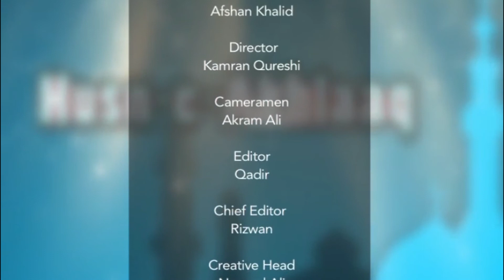Husn-e-Akhlaaq | Social Manners in Islam Ep 16 By Afshan Khalid | Tehzeeb TV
slamic teachings put great emphasis in how we deal with people in our daily lives. The prophet (S.A.W.S.) summed up his message by stating: “I have been sent to perfect the best of manners”. As Muslims, we, therefore, have to be aware of how each one of us deals with people in our circles. Our good dealings not only will ensure that we are not violating other people’s rights but can also make us accepted, loved and appreciated by others. Luqman once said to his son, “O my son: Let your speech be good and your face be smiling; you will be more loved by the people than those who give them provisions.” – (Mentioned in the stories of ibn Kathir.)

Akhlaqiyaat,
Husn-e-Akhlaaq,
Islam mein Akhlaqiyat,
Social Manner,
Al Huda,
Quran Academy,
Afshan Khalid,
Dr Imrana Khan,
Farhat Hashmi,
Ruby Tariq,
Islam,
Peace,
Islamophobia,
Islam Peace,